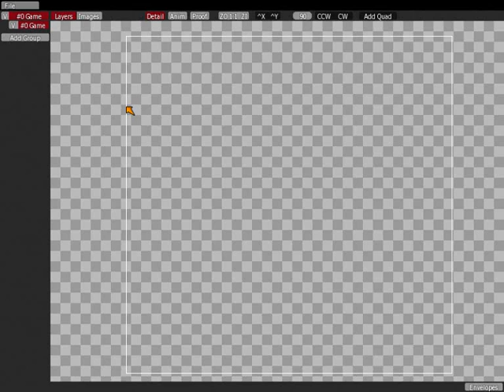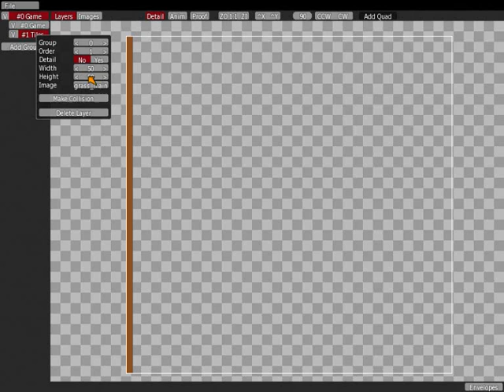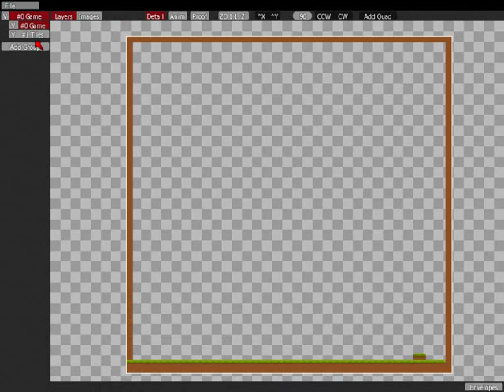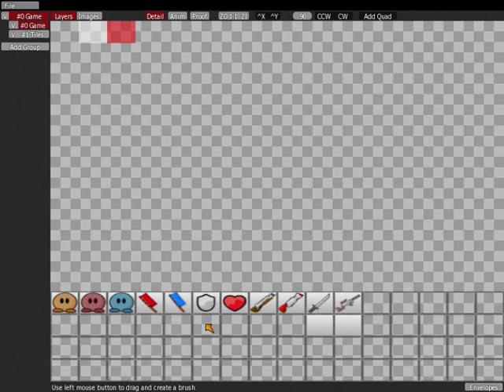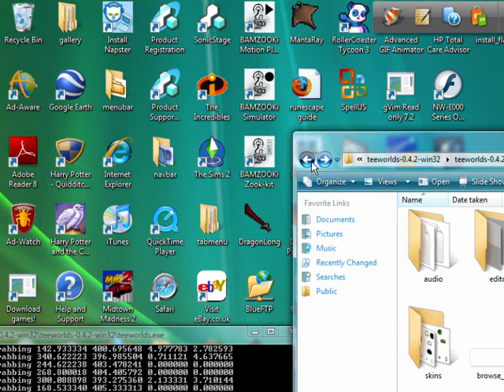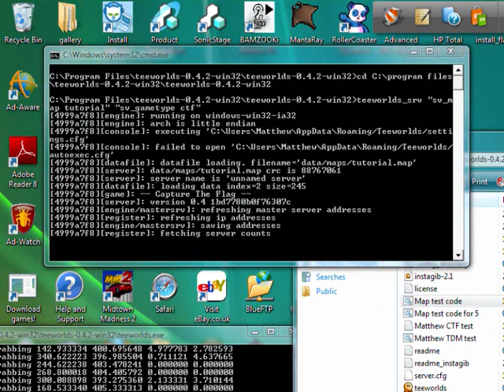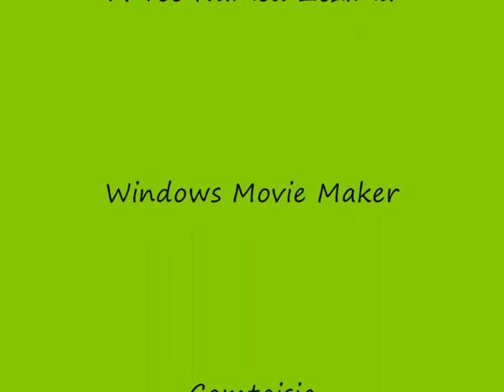Teeworlds guide on how to make and test a map